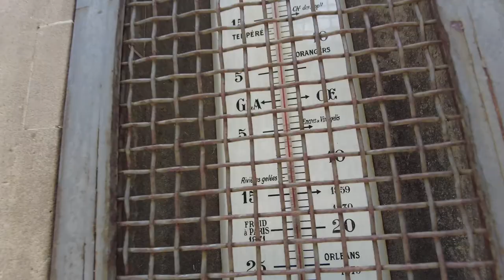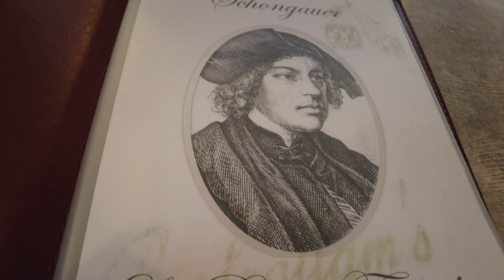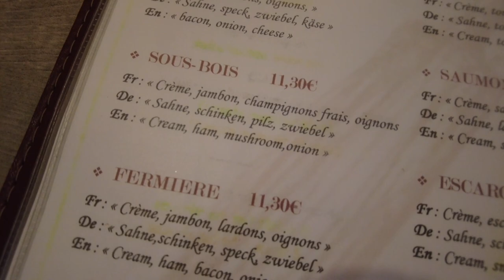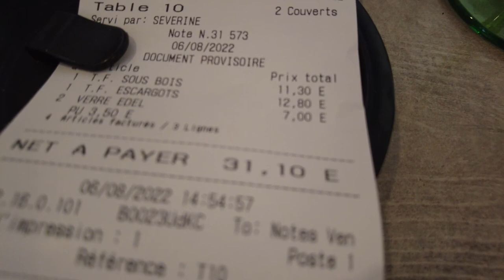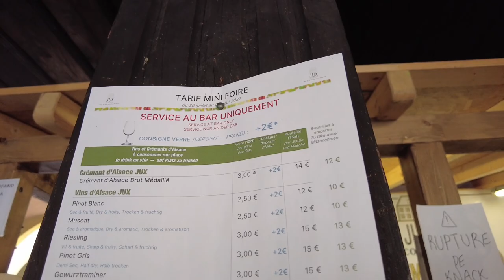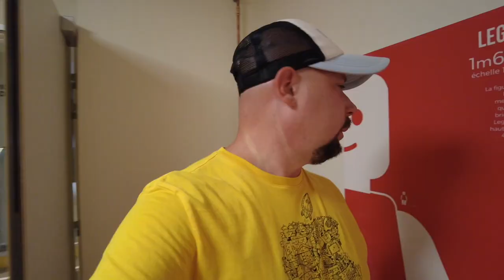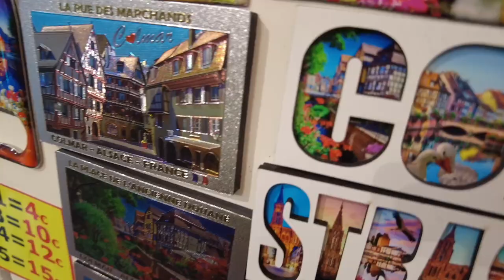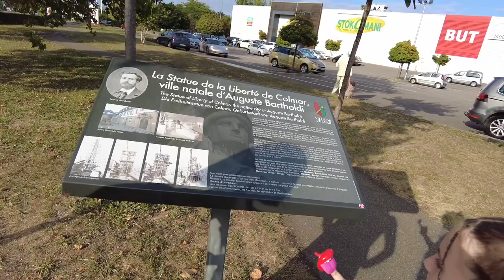ГОРОД КОЛЬМАР! РОДИНА СТАТУИ СВОБОДЫ! ФРАНЦУЗКАЯ ВЕНЕЦИЯ! ДОМА ЭПОХИ СРЕДНЕВЕКОВЬЯ! МУЗЕЙ ИГРУШЕК!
В этом выпуске мы посетили  Кольмар - очаровательный город на северо-востоке Франции в провинции Эльзас, департамент Верхнего Рейна. Известен своими старинными фахверковыми домами вдоль каналов, винами и как место рождения Огюста Бартольди, создателя знаменитой статуи Свободы. Кольмар - один из самых живописных и фотогеничных городов Эльзаса, который хорошо сохранил свое культурное и архитектурное наследие.

Смотрите в выпуске:
00:05-Интро
02:00-По пути во Францию
04:15-Приехали
07:00-Прогулка по городу
11:00-Местная еда
18:54-Музей игрушек
22:08-Детская площадка
26:47-Статуя свободы